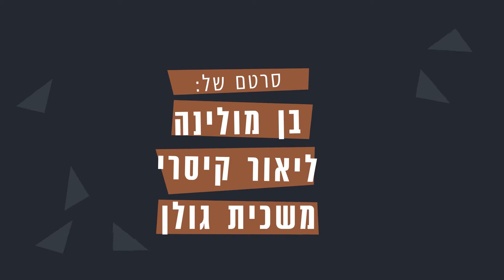איך לצאת בשלום מהשלום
אתם הולכים בשלווה ברחוב ופתאום נתקפים על ידי דמות לא רצויה מעברכם.
מה עושים? איך מתחמקים בלי ליצור אינטראקציה?
כל התשובות מחכות לכם במדריך הבא.

תרגיל "מדריך למשתמש" שנעשה במסגרת קורס וידאו - תקשורת חזותית, שנקר
בהנחיית ארי עמית

צוות:
בן מולינה - @molina.ben
משכית גולן - @maskitgolan
ליאור קיסרי - @liorkessary

שחקנים:
בן זבלודובסקי - @benzabludowski
בן מולינה